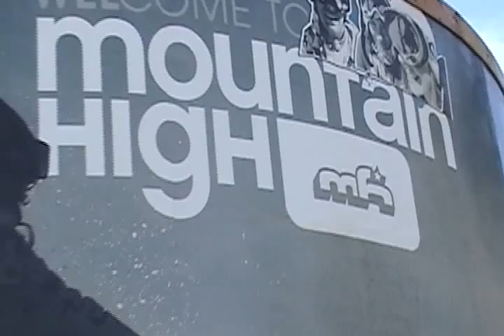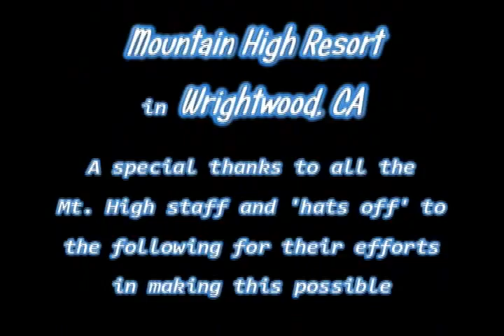TOM - A Couple Runs With Tom at Mt. High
Tom Graces Mt. High West with his Graceful Turns